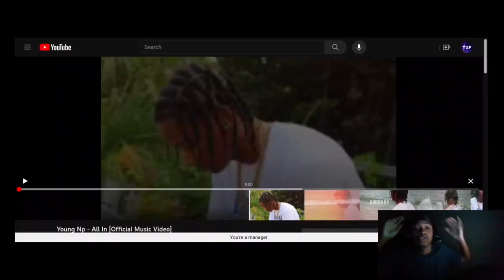Young Np - All In ( Twenty1Funny Reaction )